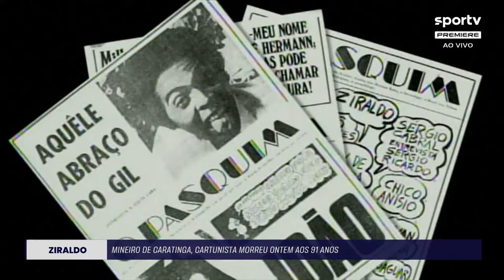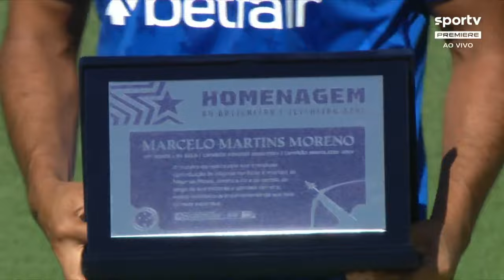CRUZEIRO X ATLÉTICO-MG | AQUECIMENTO AO VIVO | FINAL CAMPEONATO MINEIRO 2024 | live | sportv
O melhor aquecimento do Brasil é no sportv, com notícias, escalações e bastidores de Cruzeiro x Atlético-MG, pela final do Campeonato Mineiro.